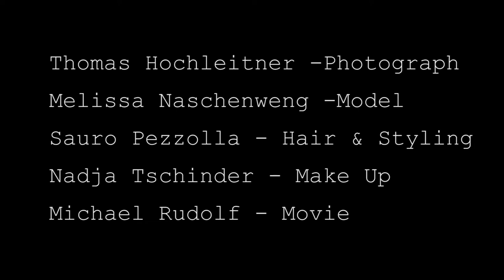Melissa Naschenweng Photoshooting Making of 2016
Thomas Hochleitner Foto
R View Productions Video
Model: Melissa Naschenweng

Nadja Tschinder
Wulfengasse 16, Tür 1 (EG)
9020 Klagenfurt
Austria/Carinthia
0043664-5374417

ATU68593202